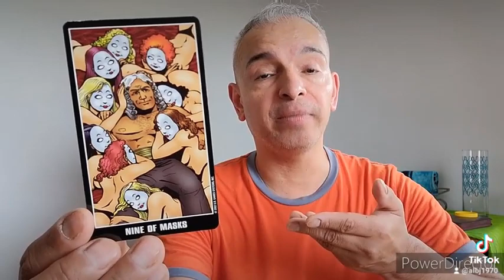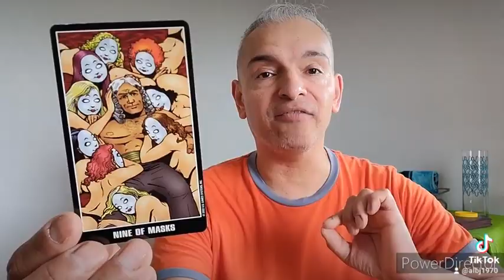7/1/22 TodaysTarot 9Masks 😉 FradellaTarot USGamesSystemsInc 💯